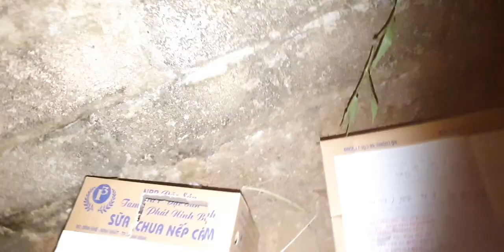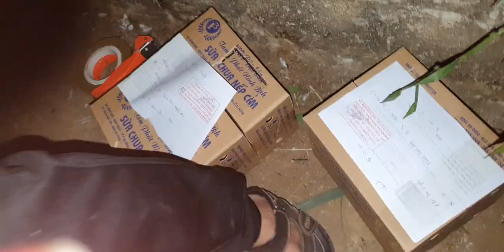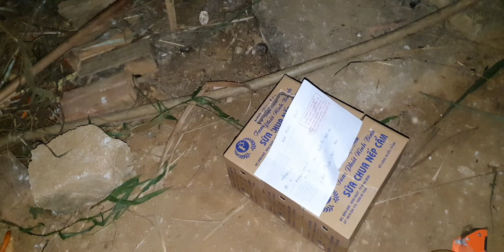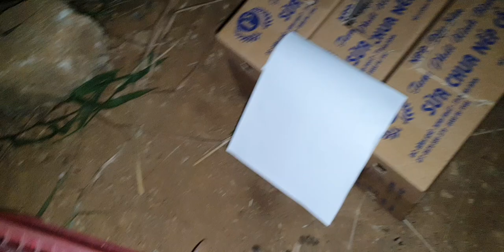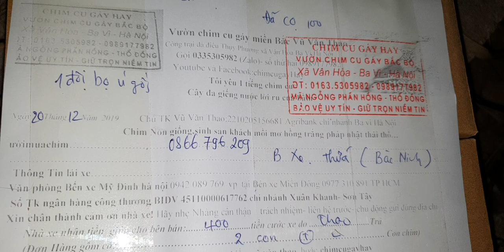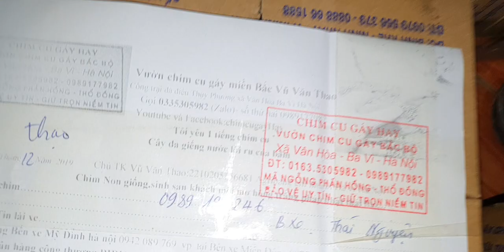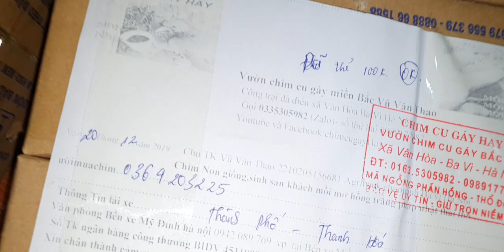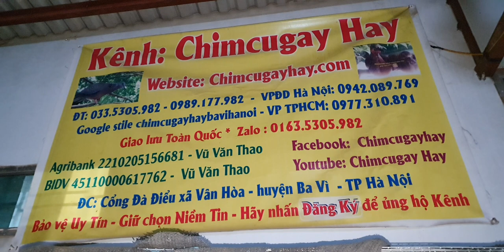chuyển hàng cho các bác